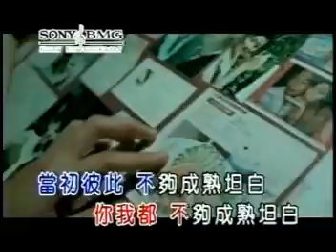周杰伦&Lara-珊瑚海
珊瑚海 mtv